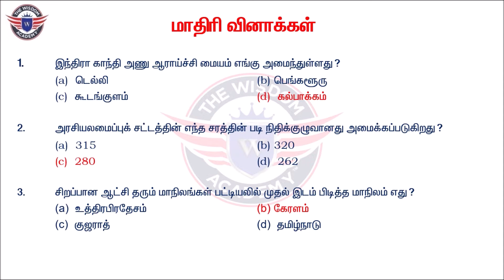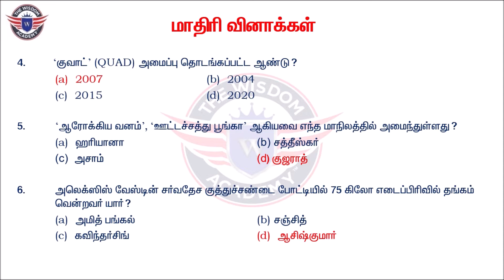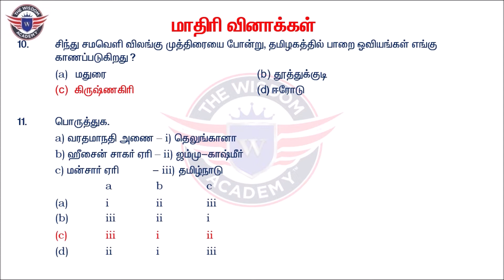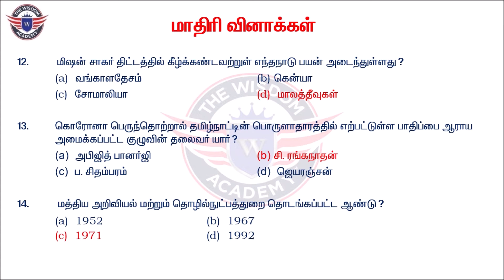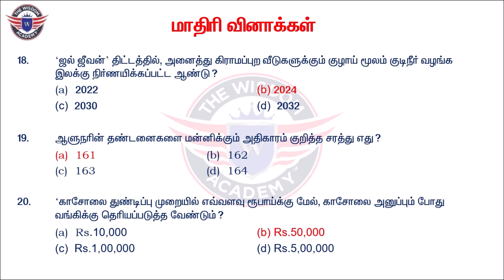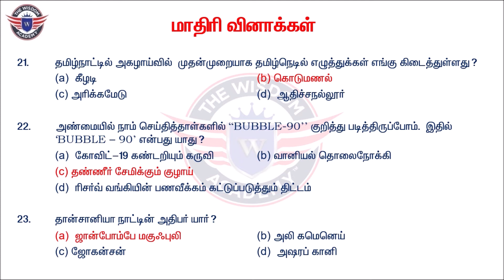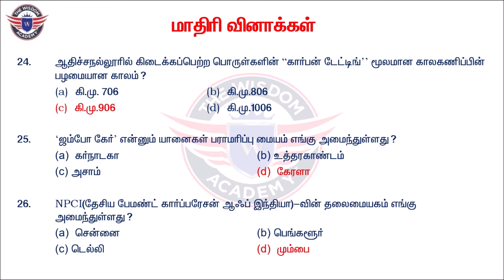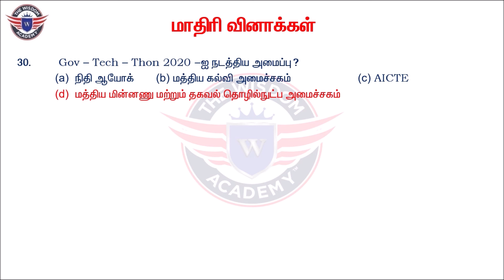TNPSC GROUP I, II & IIA CURRENT AFFAIRS EXPECTED QUESTIONS PART - I | THE WISDOM ACADEMY| 23-12-2020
20&21 DECEMBER 2020 Wisdom Daily Current Affairs MCQ | TNPSC,POLICE,RRB,SSC | by The Wisdom Academyமேற்க்கண்மேற்க்கண்ட ஒளிப்பதிவின் PDF லிங்க் கீழே  தரப்பட்டுள்ளது.